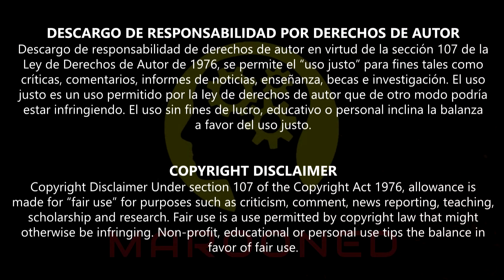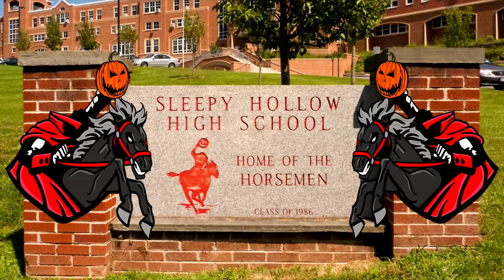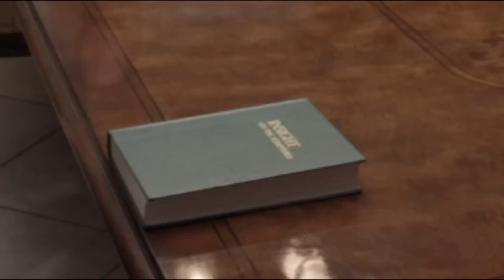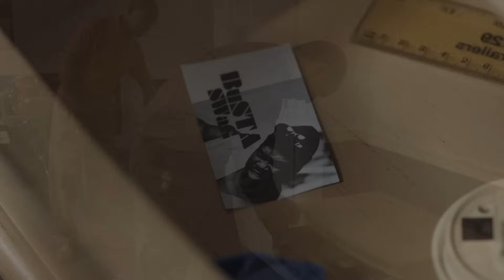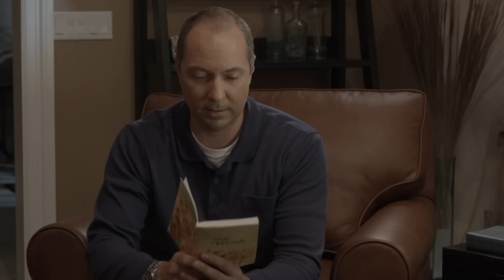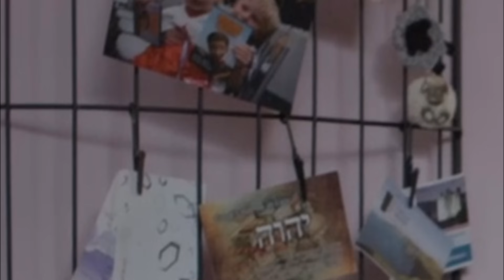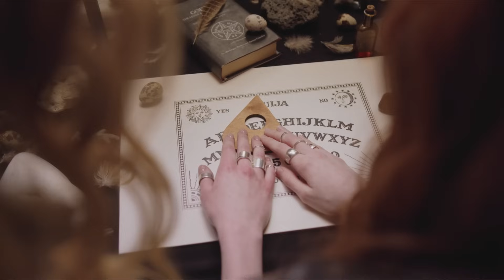ESTAS PALABRAS TIENEN QUE ESTAR EN TU CORAZÓN (Review Completo) Película del 2014 🎬 (Blog 262)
Review de la Película del 2016 de los Testigos de Jehová 'Estas palabras tienen que estar en tu corazón'